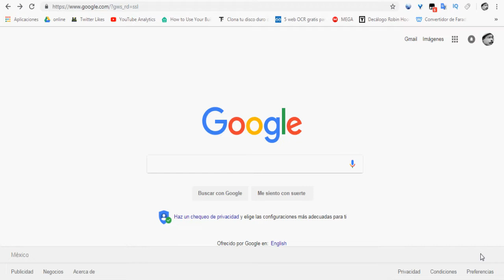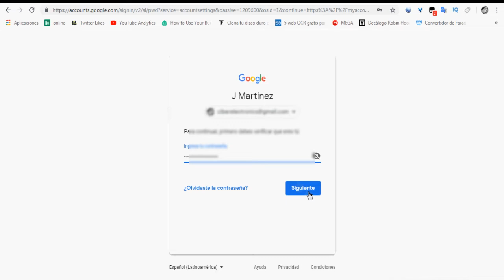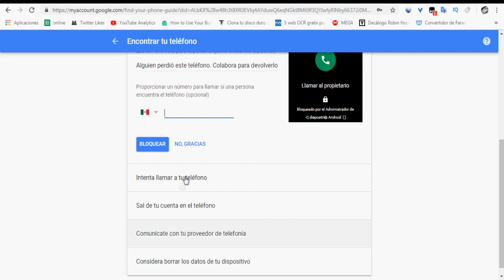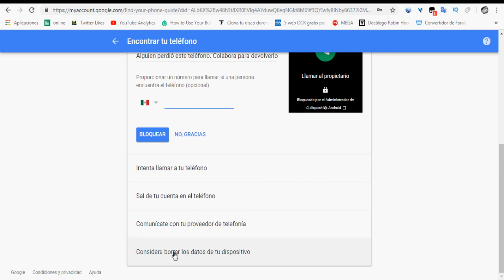✅✅🤔📱¿DONDE esta mi TELEFONO? Haz ESTO y LOCALIZA tu MÓVIL [FUNCIONA]😪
📱Si por alguna razón extraviaron el móvil o se los robaron puedeshacer esto y localiza tu movil para  recuperarlo con el buscador de Google. Sin necesidad de programas externos para Android o tu ordenador.